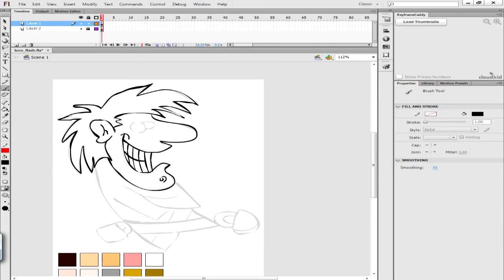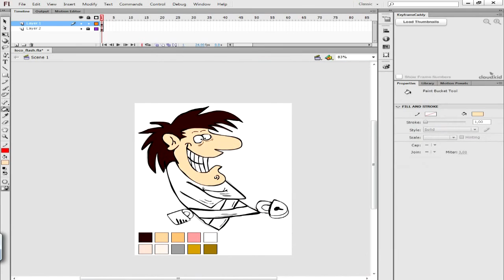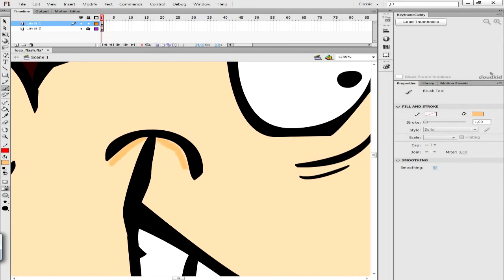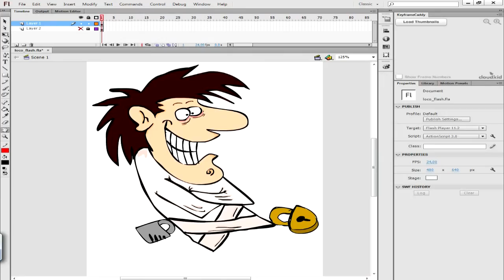SPEEDDRAW "El Loco" - flash -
SPEEDDRAW

Illusion DJ GYAKO 2013 Album artwork
por GYAKO